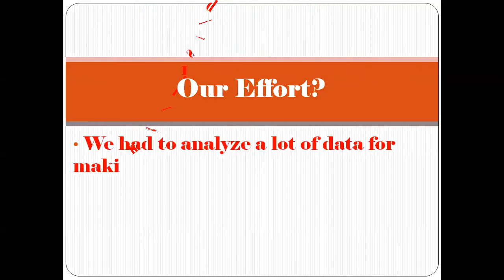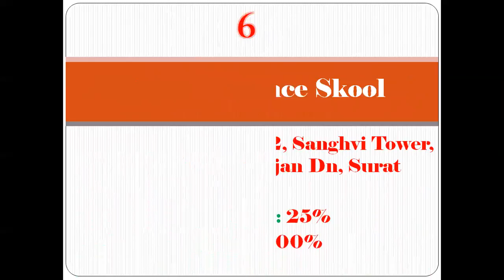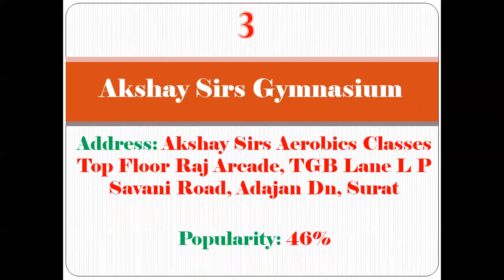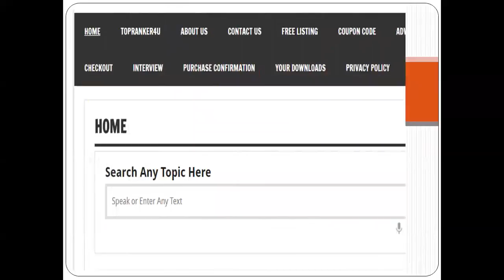Top 10 Dance Classes Ranking In Surat | For More Details Refer Description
Let us know if you are searching Dance Classes?

Top 10 Dance Classes Ranking In Surat, Best Dance Classes In Surat, Top Dance Classes In Surat